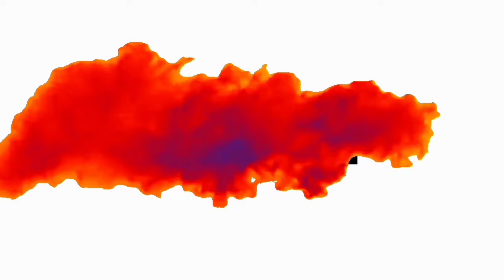How to make a Hacksaw at home